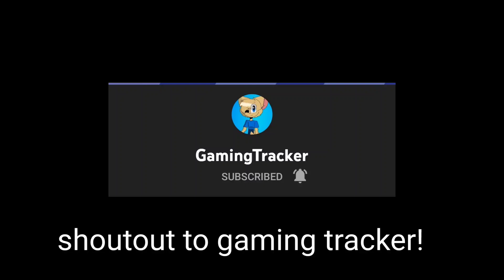subscribe to gaming tracker! link in description